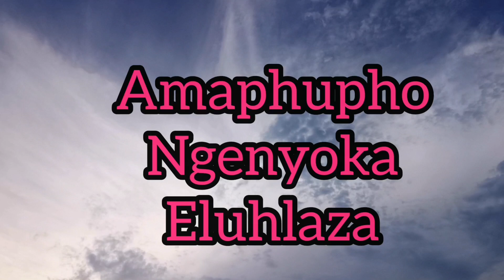Ukuphupha ngenyola eluhlaza kusho lokhu